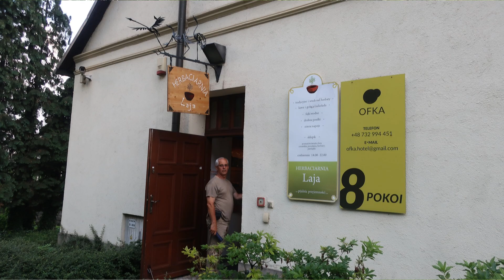Érdemes megnézni: Cieszyn, Lengyelország, Poland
A város története a 9. századig nyúlik vissza és a golensica szláv törzs földvárához kapcsolódik. A város 1220 körül keletkezett. A 13. század végétől a cieszyni fejedelemség központja lett, mely formálisan 1918-ig állt fenn, uralkodói pedig először a Piast, majd a Habsburg dinasztia tagjai voltak. A város kettéosztása 1920. júliusában következett be az Osztrák–Magyar Monarchia romjain megalakuló Lengyelország és Csehszlovákia két évig tartó vitája után.

Műemlékek
A lengyel oldalon található az egykori egységes város legtöbb műemléke elsősorban az Óvárosban (Stare Miasto) és a várhegyen.

Várhegyen többek között Szent Miklós 9. századi román rotundája, gótikus vártorony a 14. századból ("Piast torony"), 19. századbeli Habsburg-palota, a piast-kori vár maradványai.
Mária Magdolna (korábban dominikánus) plébániatemplom, a 13-14. század fordulójáról, a 18. században egy tűzvész után újjáépítve barokk stílusban.
Szent György templom a 14-15. század fordulójáról.
Szentháromság templom - késő reneszánsz, a 16-17. század fordulójáról neogótikus toronnyal.
Irgalmasrendi kolostor a Szűz Mária mennybemenetele templommal. Épült 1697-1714-ig, átépítve 1788-ban.
Jézus templom. Építésének kezdete 1710-ben, 1750-ben épült a tornya, Lengyelország legnagyobb evangélikus temploma.
A ferencesek Szent Kereszt temploma, eredetileg a 17. században épült hercegi kápolna, melyet a 18. században a város átépített barokk stílusban. Mellette ferences rendház.
Piactér (Rynek): lakóházak, városháza, szálloda "A barna szarvashoz", szökőkút Szent Flórián szobrával.
Óváros több tucat műemlék épülettel.
A Cieszyni Szilézia Múzeuma - Lengyelország legrégibb múzeuma igen gazdag gyűjteménnyel, többekk között Peter Parler műhelyéből származó gótikus "cieszyni madonnával" 1375 körül. A múzeum mellett lapidárium.
A nemesi udvarház a 14-19. századból. (Forrás: Wikipedia)